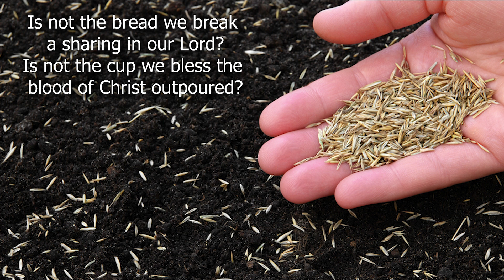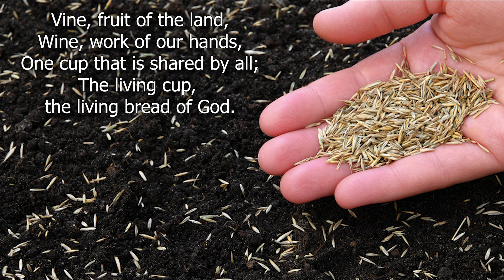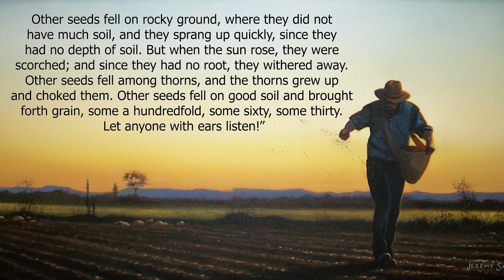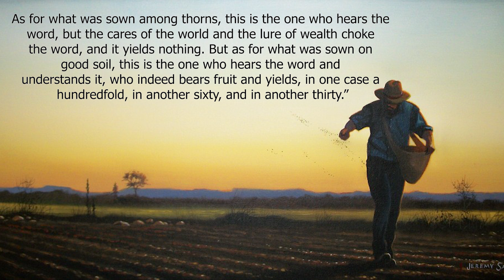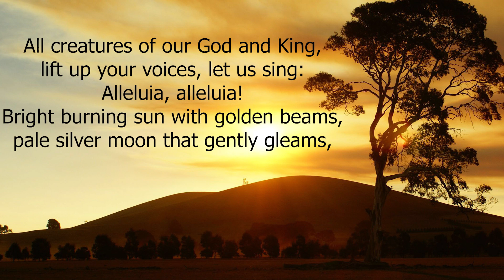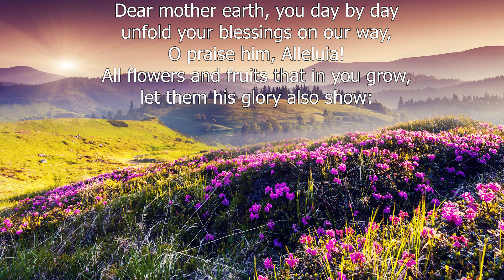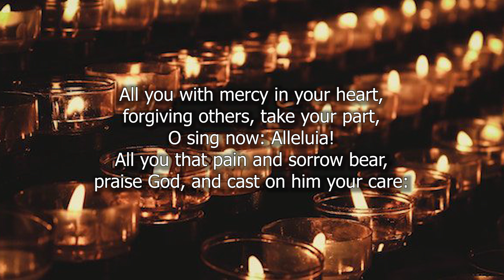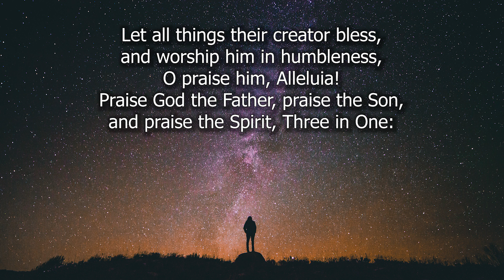The Parable of the Sower- A Virtual Liturgy from the Church of the Holy Comforter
Join us for Prayer, Scripture, and Music for the Sixth Sunday after Pentecost from the Church of the Holy Comforter, Maryland.

If you would like to support Holy Comforter to carry out this and all of our missions, please visit our